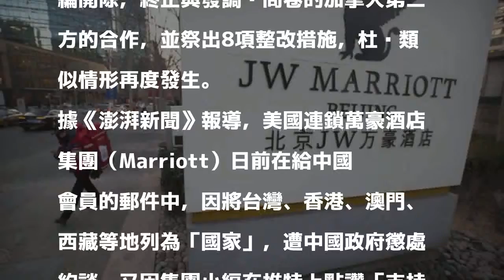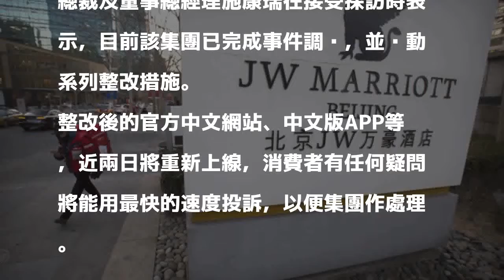推特按讚「台獨、藏獨」！ 萬豪酒店小編慘遭開除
今日最新消息指出，集團已將該名按讚「獨立」的小編開除，終止與發調查問卷的加拿大第三方的合作，並祭出8項整改措施，杜絕類似情形再度發生。

發表評論評論如下。